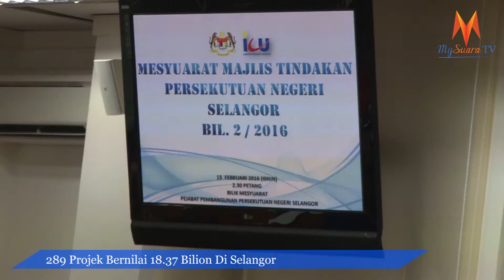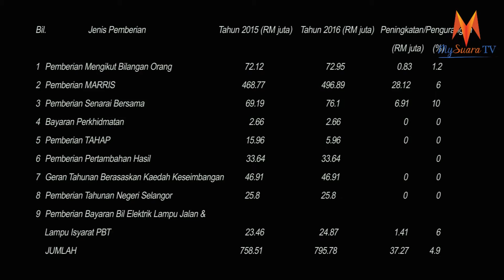289 Projek Bernilai 18.37 Billion Di selangor